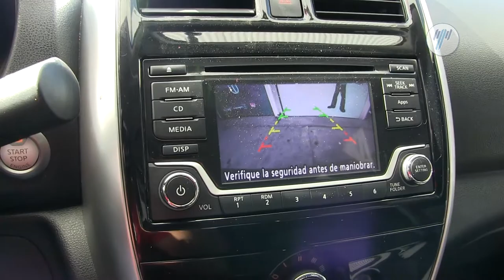Nissan • Versa Advance 2017 • HK439743